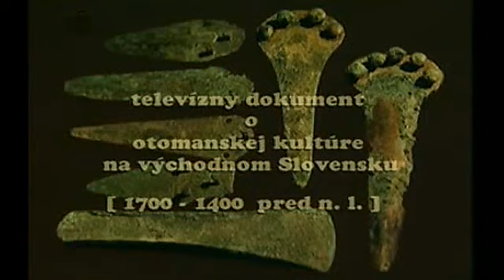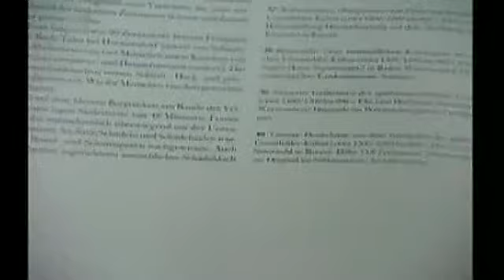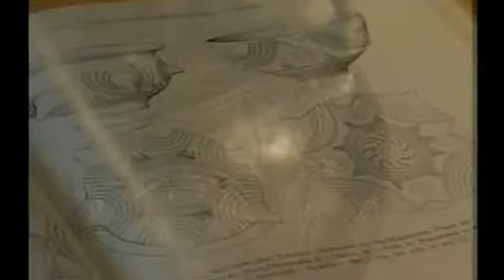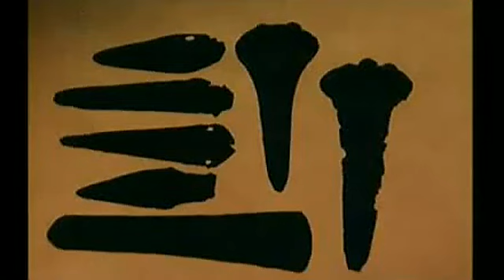Slovenské Mykény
archeo